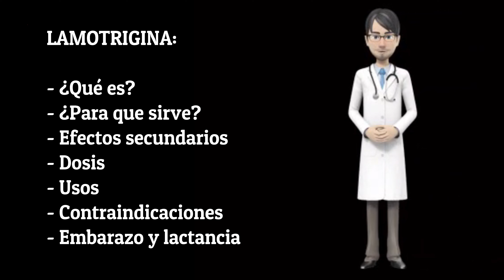LAMOTRIGINA, lamotrigine review EN ESPAÑOL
¿Qué es la lamotrigina y para que sirve?

Las tabletas de lamotrigina de liberación prolongada (acción prolongada) se utilizan con otros medicamentos para tratar determinados tipos de convulsiones en pacientes con epilepsia.  Todos los tipos de tabletas de lamotrigina (tabletas,  tabletas que se desintegran en la boca y tabletas masticables) que no sean las tabletas de liberación prolongada se utilizan solas o con otros medicamentos para tratar las convulsiones en personas que tienen epilepsia o el síndrome de Lennox-Gastaut (un trastorno que ocasiona convulsiones y,  con frecuencia,  ocasiona retrasos en el desarrollo).  Todos los tipos de tabletas de lamotrigina distintos de las tabletas de liberación prolongada también se utilizan para aumentar el tiempo entre episodios de depresión,  manía (estado de ánimo frenético o anormalmente excitado) y otros estados de ánimo anormales en pacientes con trastorno bipolar I (trastorno maníaco-depresivo; a enfermedad que causa episodios de depresión,  episodios de manía y otros estados de ánimo anormales).  La lamotrigina no se ha demostrado ser efectiva cuando las personas experimentan los episodios reales de depresión o manía,  así que se deben utilizar otros medicamentos para ayudar a las personas a recuperarse de estos episodios.  La lamotrigina pertenece a una clase de medicamentos llamados anticonvulsivos.  Su acción consiste en reducir la actividad eléctrica anormal en el cerebro.

Nombres comerciales de lamotrigina: Lamictal, Lamictal CD, Lamictal ODT, Lamictal XR.

¿Cómo tomar lamotrigina?

La lamotrigina viene como tableta,  una tableta de liberación extendida,  una tableta que se desintegra en la boca (se disuelve en la boca y se puede tragar sin agua) y una tableta masticable dispersable (se puede morder o disolver en líquido) para tomar por vía oral con o sin alimentos.  Las tabletas de liberación prolongada se toman una vez al día.  Las tabletas,  tabletas que se desintegran en la boca y las tabletas masticables dispersables se toman generalmente una o dos veces al día,  pero se pueden tomar una vez cada dos días al inicio del tratamiento.  Siga atentamente las instrucciones que se encuentran en la etiqueta de su receta médica y pida a su médico o farmacéutico que le explique cualquier parte que no comprenda.

Existen otros medicamentos que tienen nombres similares al nombre de marca de lamotrigina.  Usted debe estar seguro de que recibe lamotrigina y no el medicamento similar cada vez que surte su receta médica.  Asegúrese de que la receta médica que su médico le da es clara y fácil de leer.  Hable con su farmacéutico para asegurarse de que se le da la lamotrigina.  Después de recibir el medicamento,  compare las tabletas con las imágenes en la hoja de información para paciente del fabricante.  Si usted considera que le dieron el medicamento equivocado,  hable con su farmacéutico.  No tome ningún medicamento a menos que esté seguro de que es el medicamento que su médico le recetó.

Trague las tabletas y las tabletas de liberación prolongada enteras; no las parta,  mastique ni triture.

Si toma las tabletas masticables dispersables,  debe tragarlas enteras,  morderlas o disolverlas en líquido.  Si muerde las tabletas,  tome una pequeña cantidad de agua o jugo de frutas diluido después de lavar con agua el medicamento.  Para disolver las tabletas en líquido,  coloque 1 cucharadita (5 ml) de agua o jugo de frutas diluido en un vaso.  Coloque la tableta en el líquido y espere 1 minutos para que se disuelva.  Luego mueva el líquido y bébalo todo inmediatamente.  No intente dividir una tableta individual para utilizar más de una dosis.

Para tomar la tableta que se desintegra en la boca,  colóquela en su lengua y muévala alrededor de la boca.  Espere un tiempo breve para que la tableta se disuelva y luego tráguela con o sin agua.

¿Cuándo tomar lamotrigina?

Antes de tomar lamotrigina:
informe a su médico o farmacéutico si es alérgico a la lamotrigina,  a cualquier otro medicamento o a alguno de los ingredientes en el tipo de las tabletas de lamotrigina que está tomando.

informe a su médico y farmacéutico qué medicamentos con y sin receta médica,  vitaminas,  suplementos nutricionales y productos a base de hierbas toma o tiene planificado tomar.

¿Cuáles son los efectos secundarios de lamotrigina?

La lamotrigina puede ocasionar efectos secundarios.  Informe a su médico si cualquiera de estos síntomas es grave o no desaparece:
pérdida del equilibrio o la coordinación.
visión doble.
visión borrosa.
movimientos descontrolados de los ojos.
dificultad para pensar o concentrarse.
dificultad para hablar.
dolor de cabeza.
somnolencia.
mareos.
diarrea.
estreñimiento.
acidez estomacal.
náusea.
vómitos.
boca seca.
dolor de espalda o de las articulaciones.